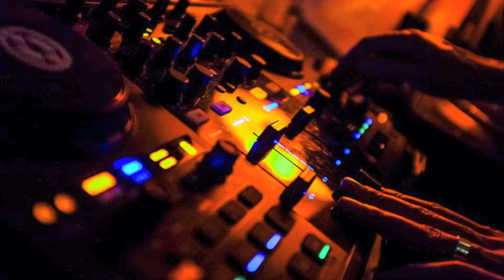// REPTILE YOUTH - JIMMY EDGAR// P13-BEST ELECTRO SET 2012 DJVOH @ RESONNANCE LA CUISINE